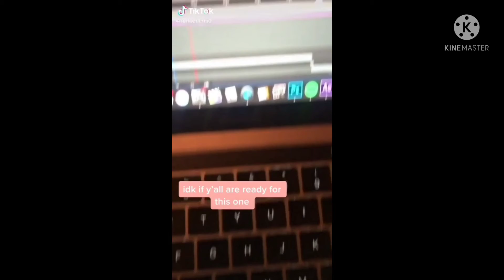ᴇᴅɪᴛꜱ✨ɪ ᴡᴀɴᴛ yᴏᴜ ᴛᴏ ᴡᴀᴛᴄʜ